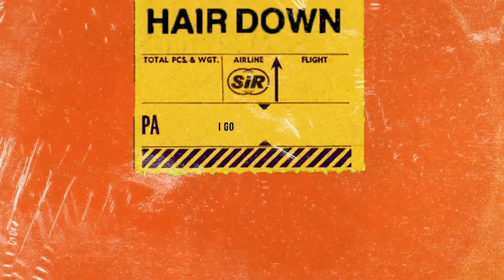SiR - Hair Down (Lyric Video) ft. Kendrick Lamar